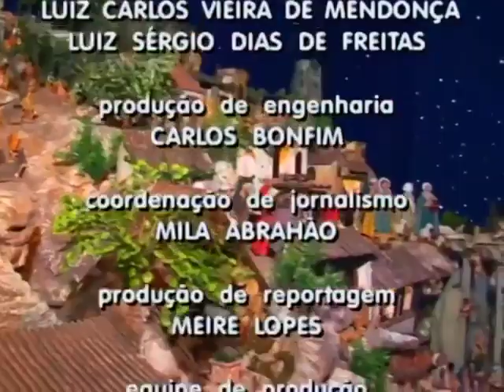ESTRELAS • ENCERRAMENTO DO EPISÓDIO 037 • OFICIAL • 16/12/2006